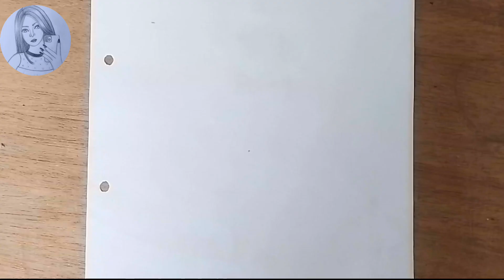How to draw a girl backside drawing with beautiful dress ll For beginners pencil sketch tutorial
How to draw a girl backside drawing ll For beginners pencil sketch tutorial easy drawing